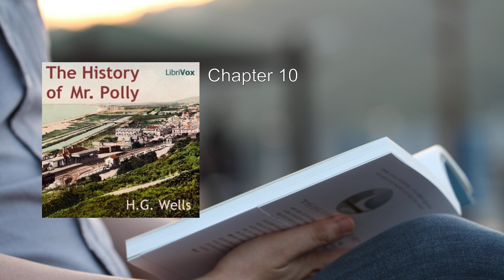History of Mr. Polly 🥇 By H. G. Wells FULL Audiobook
More: Mr. Polly, H. G. Wells, Audiobook
Ordinary, Middle-aged, Nagging
Bankruptcy, Frustrating existence, Unexpected events
Gentleman's outfitter, Small town, Escape
Burn shop, Suicide, Conspire

00:00:00 Chapter 1 Section 1
00:27:26 Chapter 1 Section 2
00:54:20 Chapter 2
01:19:49 Chapter 3
01:47:09 Chapter 4 Section 1
02:07:10 Chapter 4 Section 2
02:41:13 Chapter 5 Section 1
03:02:10 Chapter 5 Section 2
03:18:28 Chapter 5 Section 3
03:31:59 Chapter 6 Section 1
03:55:25 Chapter 6 Section 2
04:23:51 Chapter 6 Section 3
04:43:10 Chapter 6 Section 4
04:52:26 Chapter 7 Section 1
05:11:18 Chapter 7 Section 2
05:30:07 Chapter 7 Section 3
05:59:00 Chapter 8 Section 1
06:27:32 Chapter 8 Section 2
06:51:48 Chapter 9 Section 1
07:20:43 Chapter 9 Section 2
07:45:08 Chapter 9 Section 3
08:10:18 Chapter 9 Section 4
08:39:09 Chapter 10